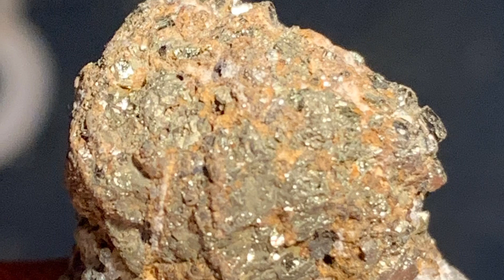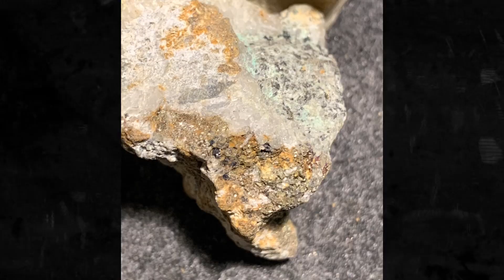100 year old tailings